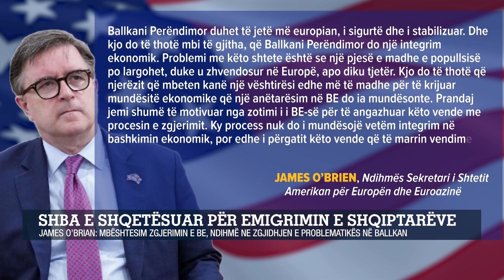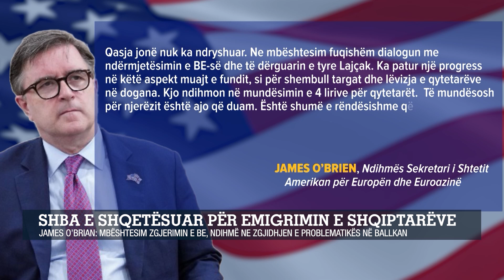SHBA e shqetësuar për emigrimin e Shqiptarëve/James O’Brian: mbështesim zgjerimin e BE, ndihmë...